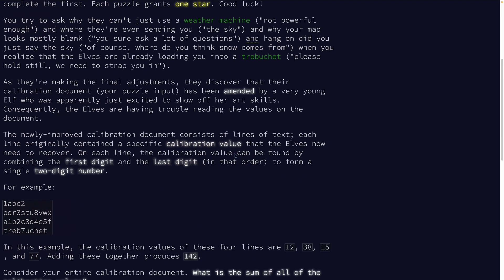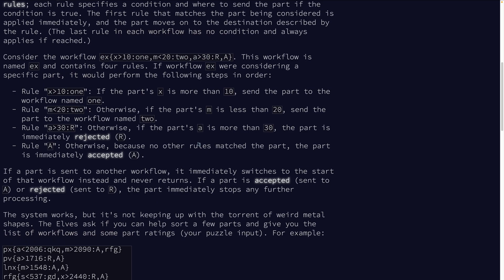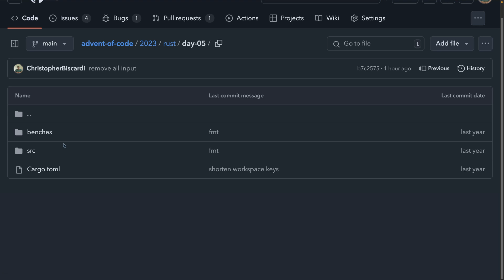advent of code 2024